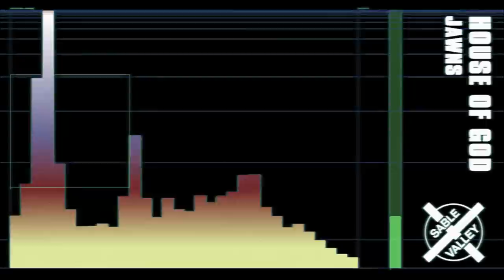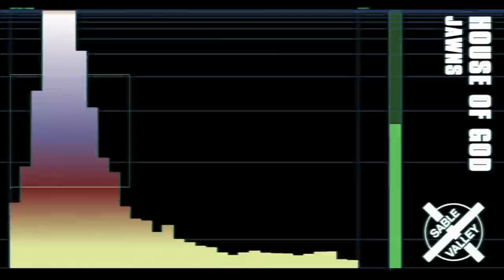SV003: JAWNS - House of God (Official Audio)